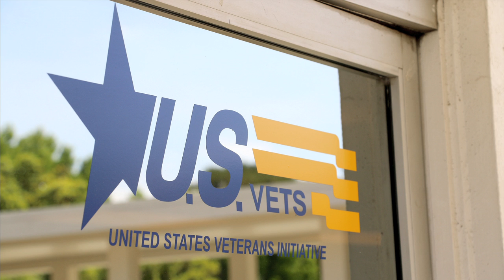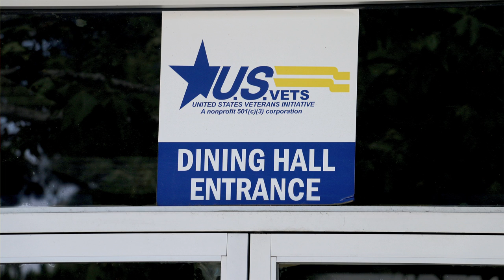Caring for Homeless Veterans in Long Beach | American Legion Auxiliary Foundation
For more information about the American Legion Auxiliary's ongoing support of veterans, military, and their families, please go To learn more about the American Legion Auxiliary Foundation, please go

Produced by Highpoint Productions